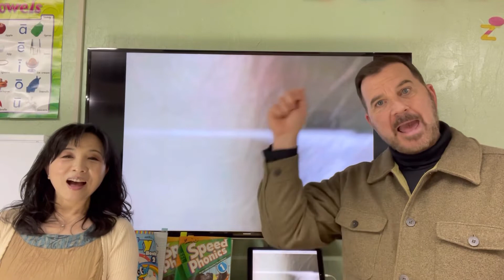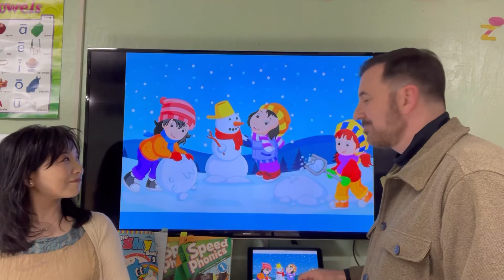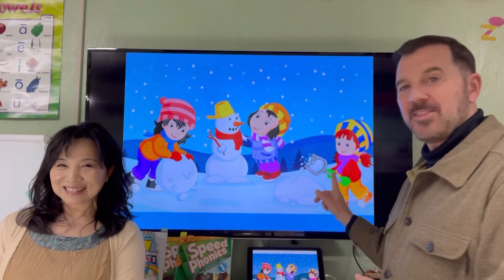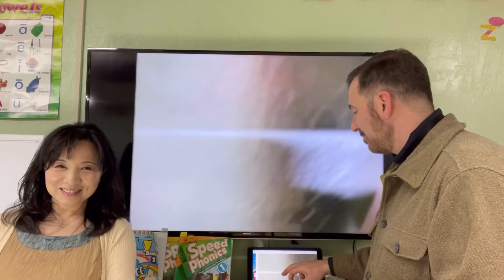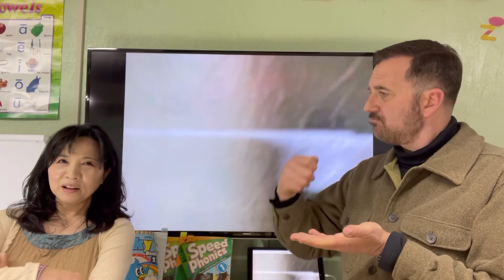LAさんレッスン動画㊱2022（1/11火曜〜15土曜）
久しぶりのレッスン動画です。
Memory Game❣️
決められた時間内で絵をよ〜く見ます。その後￼の質問に英語で答えましょうね￼😄
頑張って〜